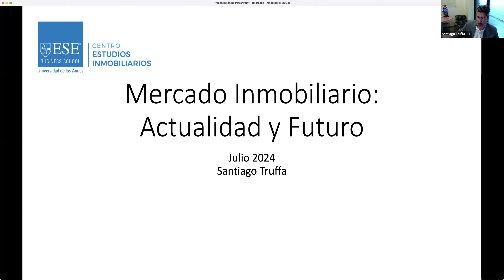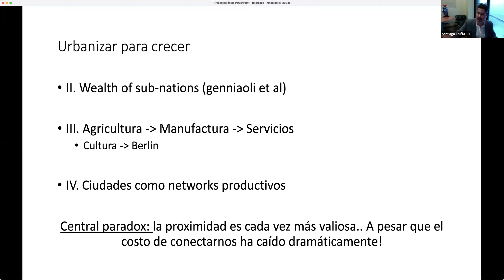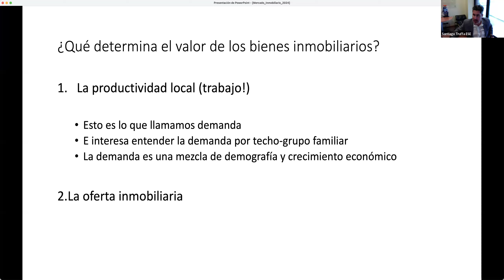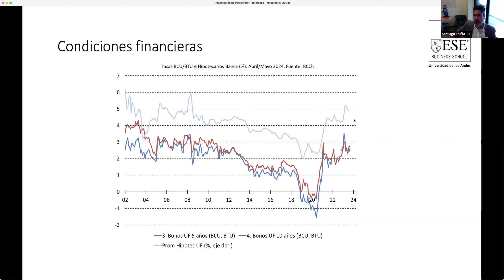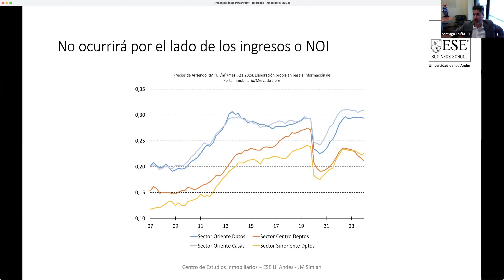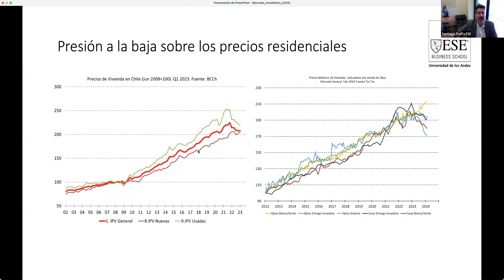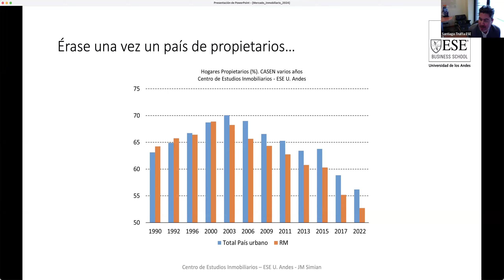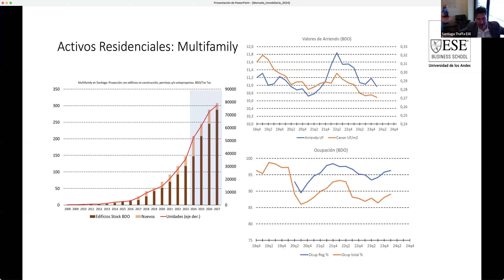9no Curso de Periodistas en el Mundo Financiero | CEF 2024 | Sesión 5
9° Curso de Periodistas en el Mundo Financiero, organizado por el Centro de Estudios Financieros del ESE Business School, y la Mesa de Inclusión Financiera - MIEF.

En la quinta y última sesión de esta versión, contamos con la exposición de Santiago Truffa, profesor del ESE Business School, instancia que fue moderada por Pedro Pablo Lagos, gerente de Coopera.